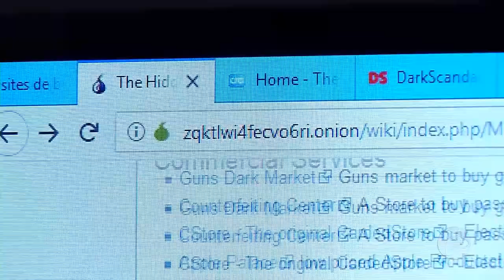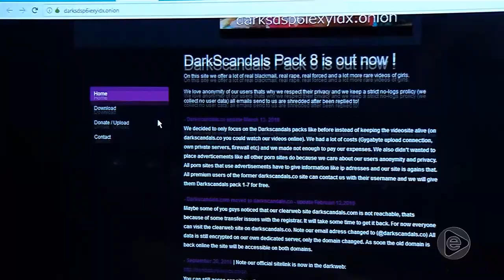Jornal Em Tempo (27.03.2019) 1º Bloco